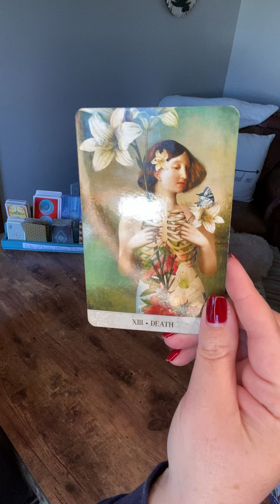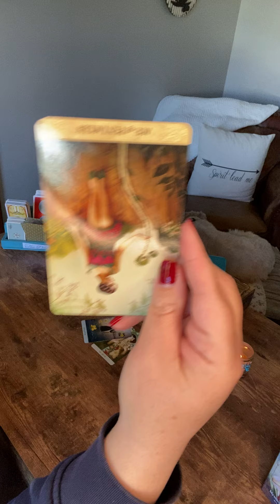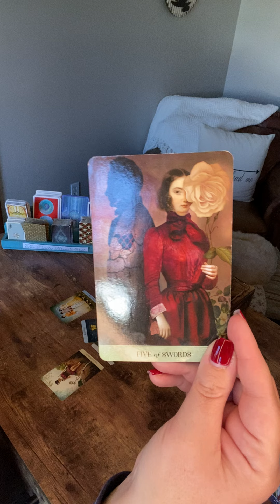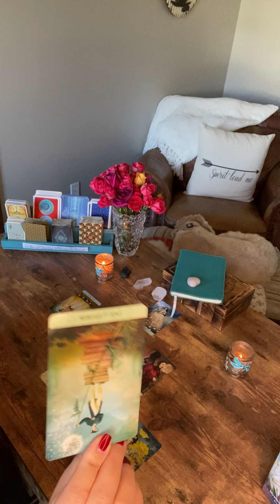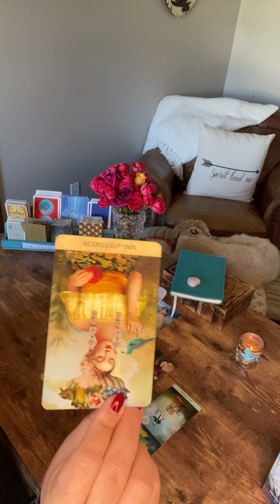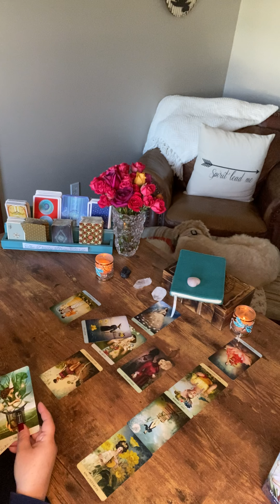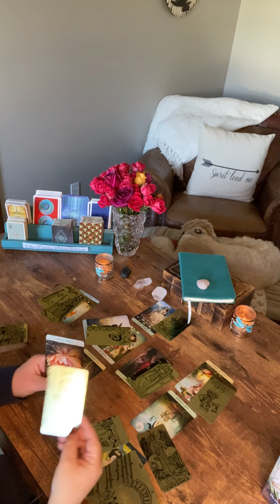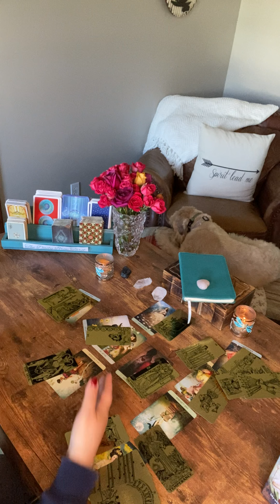Virgo-April 2021–Using your wings to soar away from past heartbreak and straight to the Ace of cups